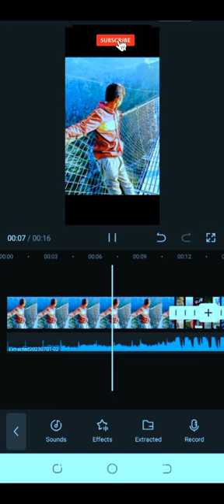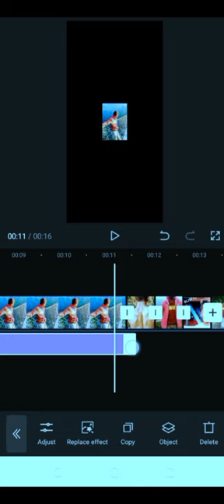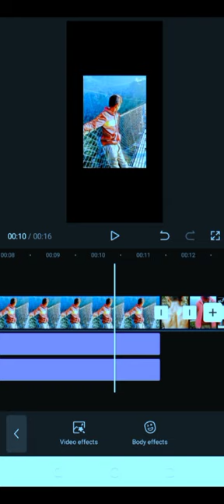capcut ma video edit garne tarika || made of easy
nepali video
S-USHANT MUSIC
S-USHANT VLOG
S-USHANT VLOGS
S-USHANT VIDEO
S-USHANT NEW VIDEO
S-USHANT
s-ushant
s-ushant music
s-ushant beats
new nepali video
capcut me kaise video edit kare
capcut me video edit karne ka tarika
capcut ma video edit kasari garne
easy tarika
capcut pro